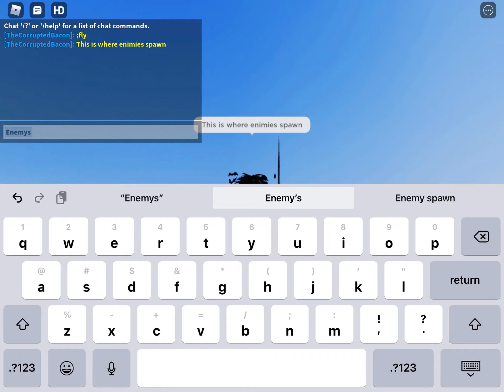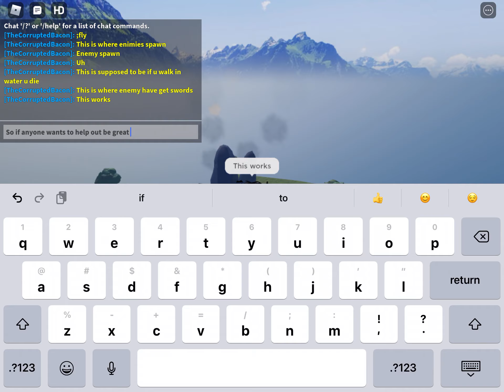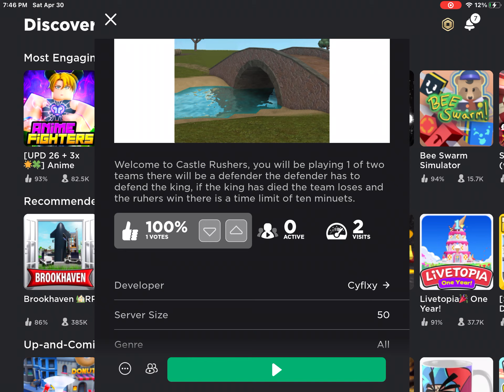New game me and Educu12 have been working on yall can help out if you want!